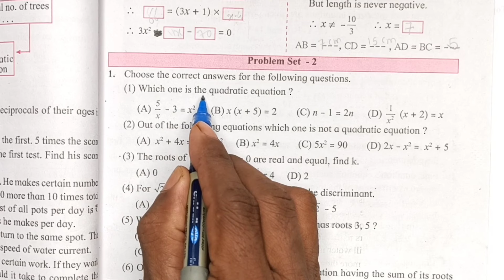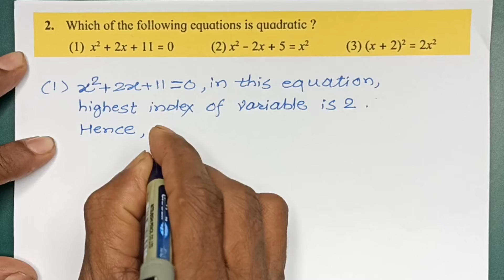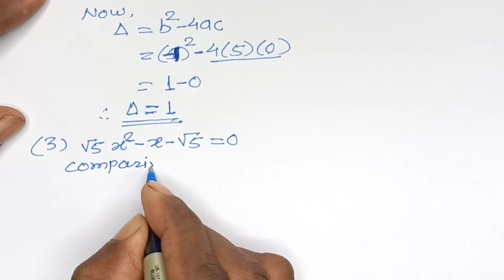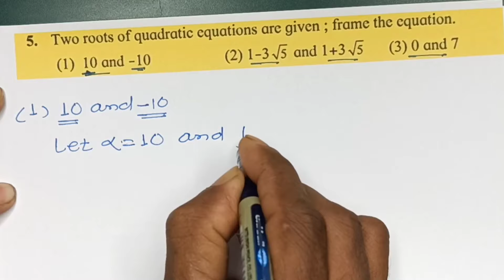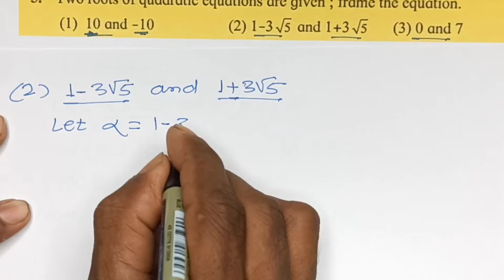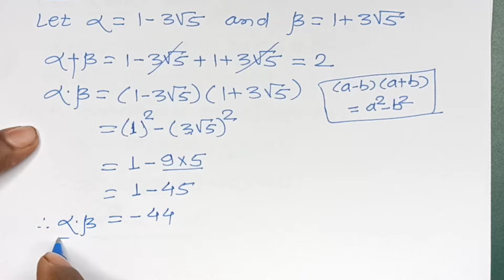Class 10 Maths Algebra Problem Set 2 Q No 1 to 5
Hi,
     In this video,  you will get information about class 10th algebra, chapter Quadratic Equations ,  Problem Set 2 , Q No (1) to (5) , are solved & explained in Marathi language .

      I hope it will be helpful to you during study time .